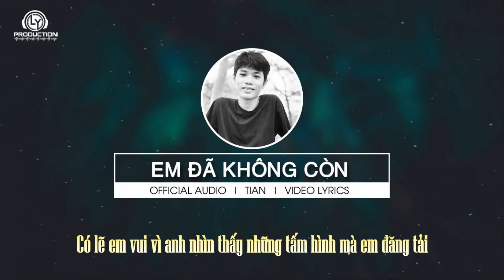Em Đã Không Còn | Tian | Official Video Lyric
►Song : Em Đã Không Còn
►Artist : Tian
►Beat : LY Production
►Images : Update.